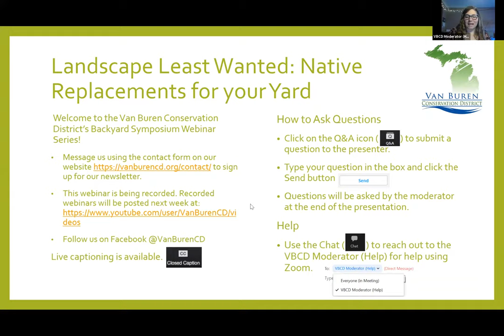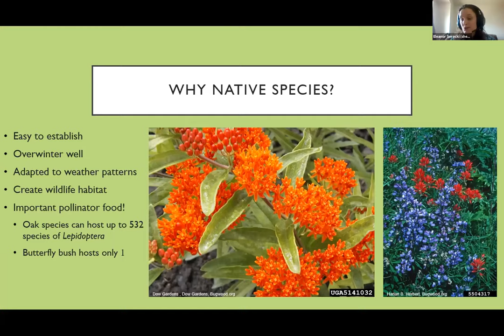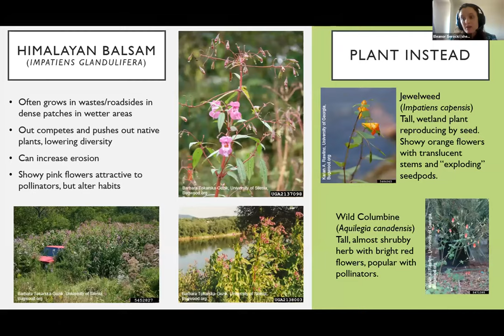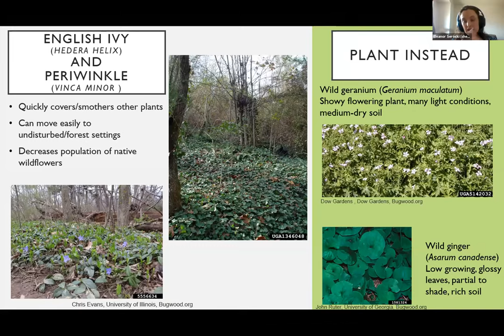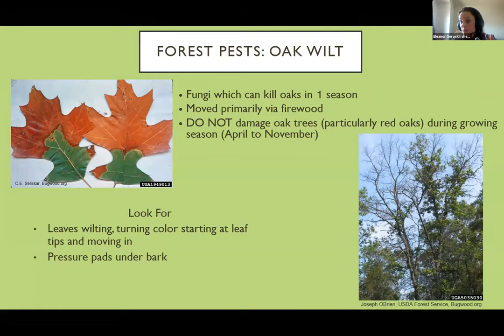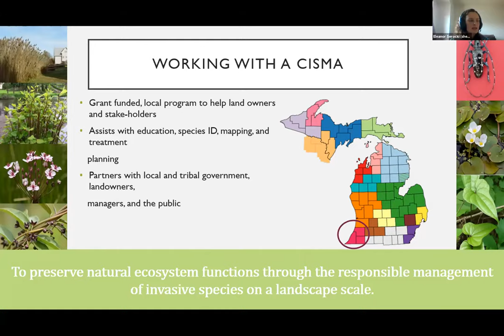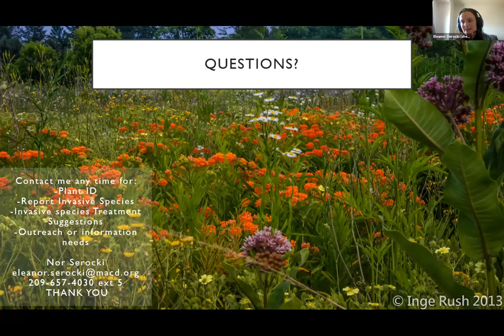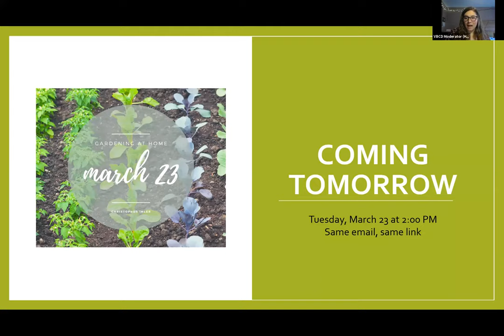Landscape Least Wanted - Eleanor Serocki - 2021 Backyard Symposium Session 1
The Van Buren Conservation District hosted its first Backyard Symposium in March 2021 to help folks further transform yards into a haven with the environment in mind.

Did you know that many of our least favorite invasive species, like honeysuckle or knotweed, came here as landscape plants? Or that the Japanese barberry in your yard could be the host for big tick populations? Learn from Eleanor Serocki, SWxSW Corner CISMA Coordinator which invasive species may be in your yard or at the local garden center, and native replacements for a healthier yard.

Important links:
MISIN (Midwest Invasive Species Network): MISIN.MSU.EDU